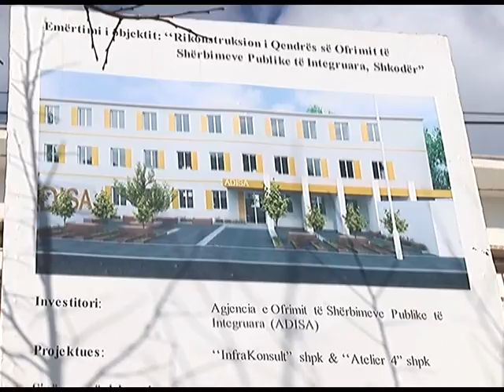MESI NE SHKODER INSPEKTON PUNIMET NE KONVIKTIN "SAFET SPAHIU"